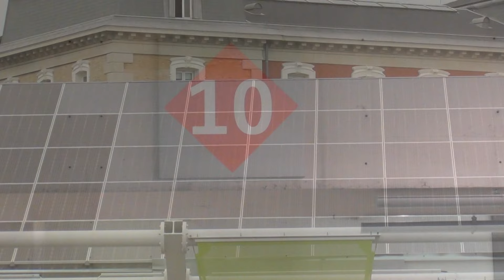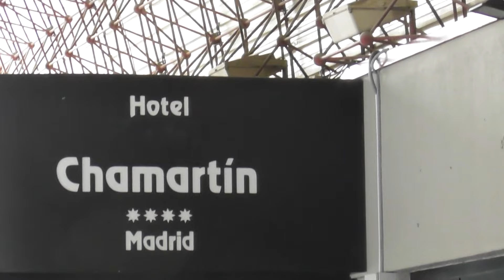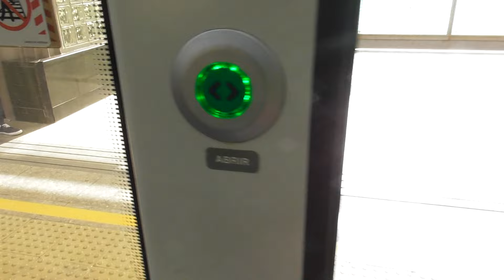OBRAS ADIF DESDE ATOCHA ➡ CHAMARTÍN ➡FUENTE DE LA MORA ➡ A.V.E. T - 4. OCT24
HAGO UN RECORRIDO COMPLETO ENTRE ATOCHA Y FUENTE DE LA MORA, POR DONDE PASARÁ EL NUEVO TRAZADO DEL AVE AL AEROPUERTO T- 4